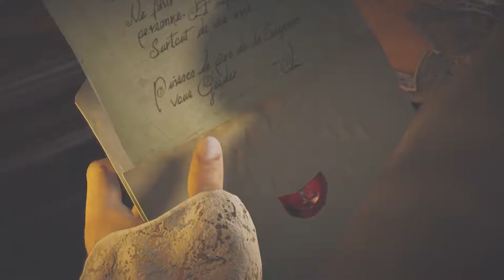Let´s Play Assassin's Creed Unity - Part 4 - Sequence 2 Memory 1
Me Tvattbjorn playing the funny game Assassin's Creed: Unity it will be a gameplay and in some way a Walkthrough, but I won’t go for all the stuff but slowly make my way in the game.
You will here my comments and what I think of the game. If you are like me and love games please enjoy. I really enjoy the Assassin's Creed games and hoping to have a good time playing this now old classic game.

Assassin's Creed: Unity is a 2014 sandbox action adventure game, and a sequel to 2013's Assassin's Creed IV: Black Flag. Set during the French Revolution, the game follows nobleman Arno Dorian.

GAME INFO
Name: Assassin's Creed: Unity.
Developer: Ubisoft Montreal
Publisher: Ubisoft
Platforms: Microsoft Windows, PlayStation 4, Xbox One
Release Date: November, 2014